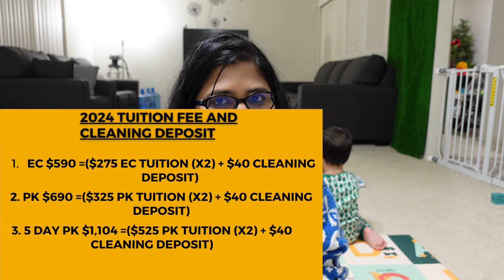AMERICAN PRESCHOOL FEE STRUCTURE AND CLASSES | OPEN HOUSE PRESCHOOL | KANNADA VLOGS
OPEN HOUSE PRESCHOOL : This the perfect opportunity for parents to view there children classroom, meet teachers, and ask questions about their program.